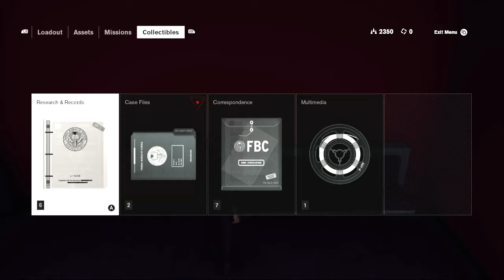Control Gameplay Walkthrough 3 (No Commentary) How to beat the Mission Unknown Caller part 1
How to beat the Mission Unknown Caller part 1